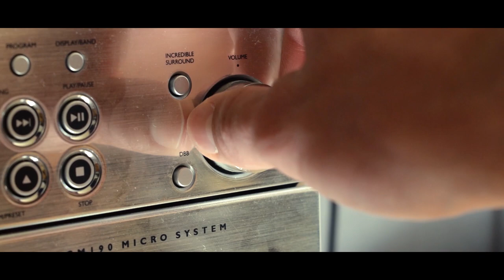Back to the 80s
Turn up the volume and come with me on an adventure to discover some of the coolest things about the 80s!